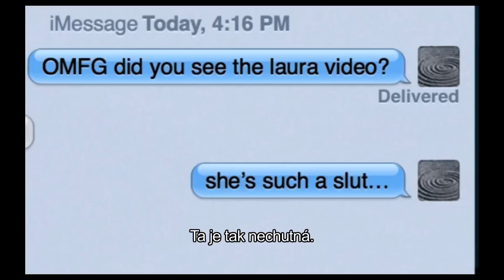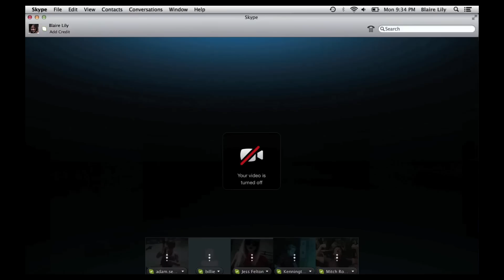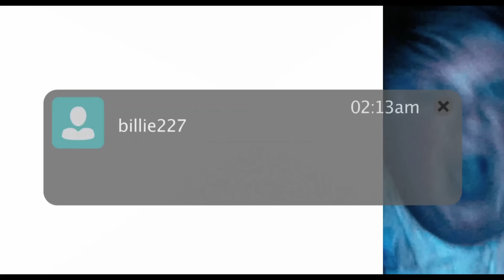Odobrať z priateľov (Unfriended) - oficiálny trailer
Zosmiešniť človeka uverejnením jeho nelichotivej fotografie či chúlostivého videa na internet Vás môže stáť život. To je v kocke príbeh hororu Odobrať z priateľov, ktorý sa volá ako jedna nepopulárna možnosť na najobľúbenejšej sociálnej sieti na svete. Nezvyčajný názov je na mieste, pretože tento veľmi originálny film, ktorý sa stal pre online generáciu doslova senzáciou, sa celý odohráva na internete. V slovenských kinách od 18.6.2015.